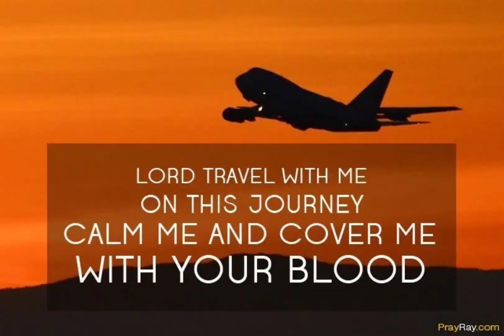CHENNAI INDIA LAYOVER 🇮🇳 🙏🙏🙏✈️